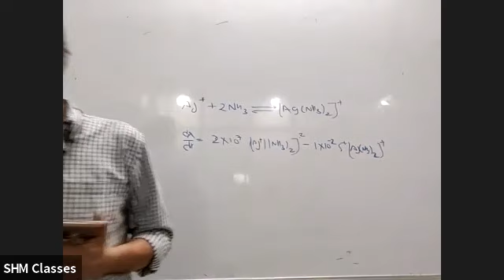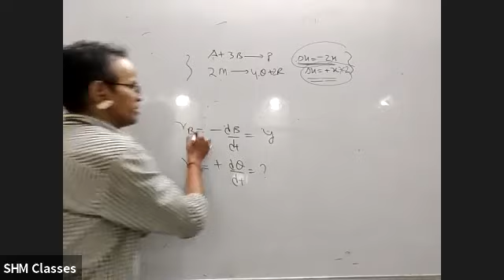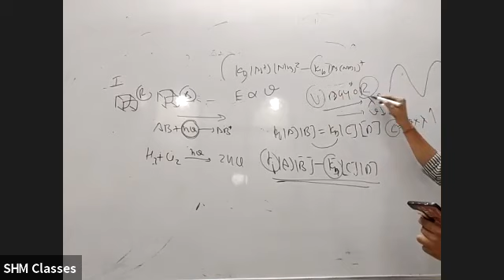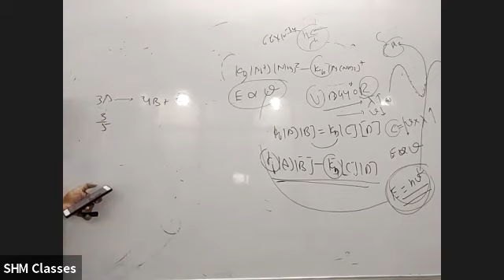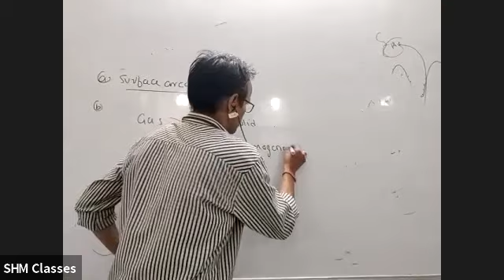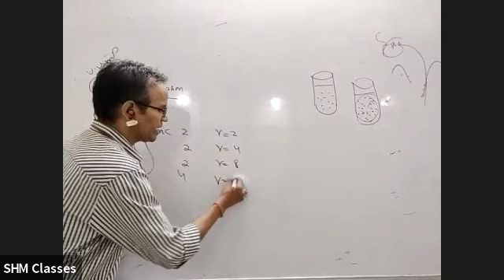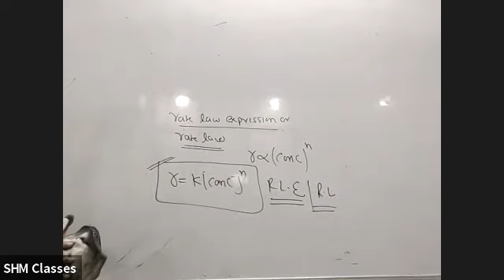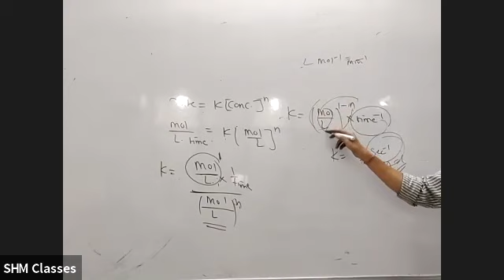Factor Affecting Rate of Reaction/Chemical Kinetics/Lecture 3